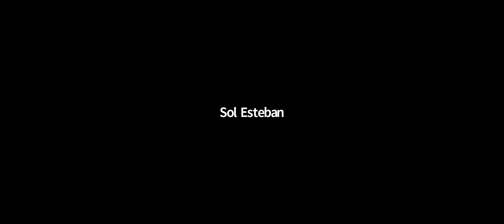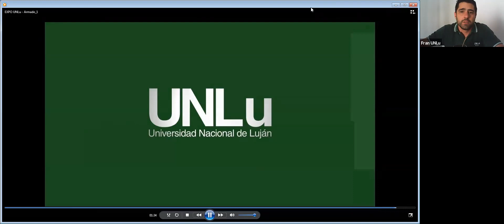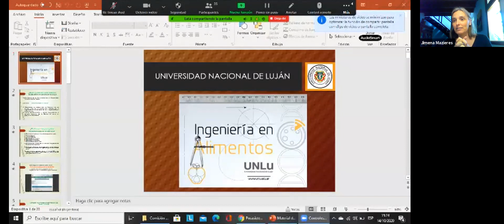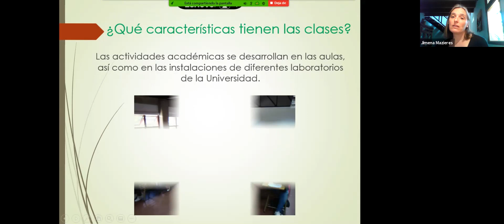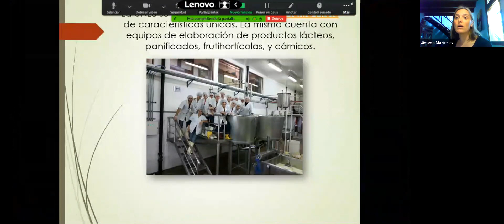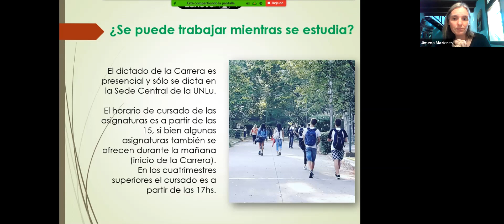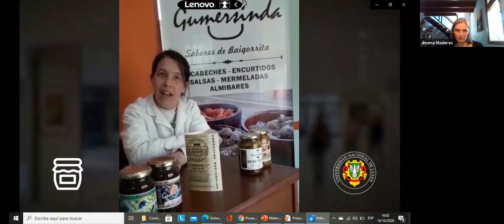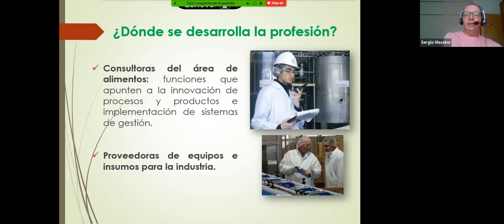EXPO UNLu / Charla "Ingeniería en Alimentos" - Universidad Nacional de Luján